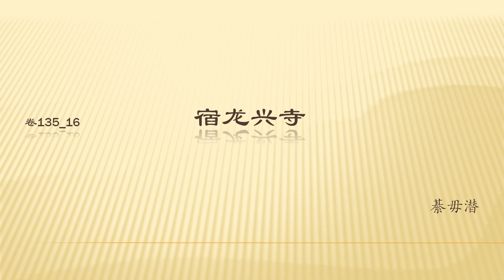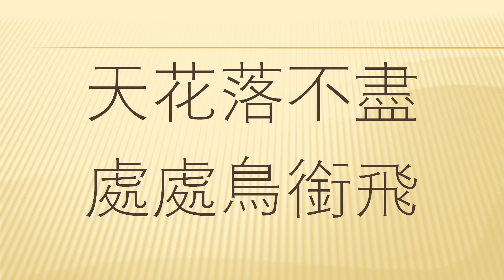全唐诗卷135 16 宿龙兴寺 綦毋潜（带注释）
全唐诗卷135 16         宿龙兴寺 綦毋潜

綦毋潜，唐代诗人。字孝通（一作季通），虔州（治今江西赣州）人。公元726年（唐玄宗开元十四年）进士及第，曾任左拾遗，终著作郎。其诗喜写方外之情及山林孤寂之境，流露出追慕隐逸之意。《全唐诗》存其诗26首。